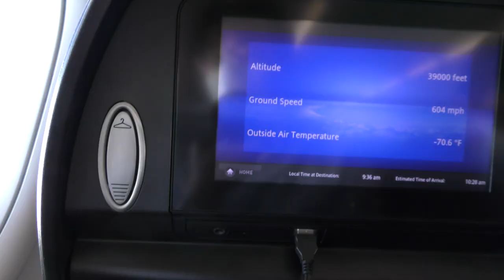【スターフライヤー】瀬戸大橋～岡山・倉敷／小豆島上空／SFJ76北九州空港→羽田空港A320 200JA25MC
2021年4月10日撮影、スターフライヤーSFJ76便北九州空港→羽田空港A320-200(JA25MC)の前方左側座席より撮影した瀬戸大橋～岡山・倉敷／小豆島上空映像です。

【撮影機材】
Panasonic 4K VZX990M 64GB HC-VZX990M-W
4K ビデオカメラ VZX992M

Everyday Update!